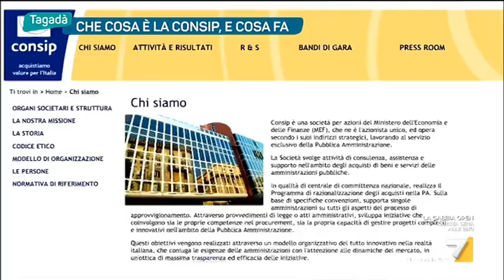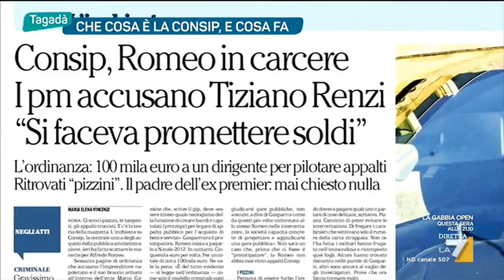Che cosa è la Consip e cosa fa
La Consip è la società controllata dal ministero dell’Economia che si occupa di gestire e organizzare l’acquisto di tutti i beni e i servizi della pubblica amministrazione. Obiettivo della Consip, è prima di tutto far risparmiare lo Stato. E fare in modo, per esempio, che una siringa comprata dall’ospedale di Bergamo costi lo stesso anche all’ospedale di Crotone. Che si tratti di acquistare una stampante o speciali attrezzature, per assicurare alla pubblica amministrazione i prezzi più convenienti, la Consip organizza gare di appalto, che vince chi offre la soluzione più conveniente. Secondo la procura che ha disposto l'arresto dell'imprenditore napoletano Alfredo Romeo, attorno alla Consip si sarebbe scatenata una lotta imprenditoriale a suon di tangenti e di appoggi politici. Obiettivo: aggiudicarsi la gara da 1 miliardo e 700milioni per le pulizie e la manutenzione di uffici pubblici. (Carrarini)